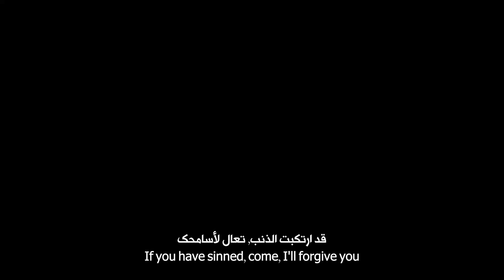غفران الذنوب | بیا میبخشمت | I'll Forgive You | سید مجید بنی فاطمه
نماهنگ  بیا میبخشمت باصدای حاج سید مجید بنی فاطمه📌
قصيدة غفران الذنوب بصوت السيد مجيد بني فاطمة 📌
💠گنه کردی بیا میبخشمت گفتم که غفارم 💠
💠تو با خود دشمنی کردی ولی من دوستت دارم💠
💠مناجات با خدا 💠
 ترجمه عربی و انگلیسی
| I'll Forgive You video by Seyed Majid Bani Fatemeh |
| ترجمه انگلیسی : زهرا توحیدی |
| ترجمه عربی : احمد تمیمی|
| طراح کاور: محمدرضا همتی |
| استدیو صراط |
| English Translation: Zahra Tohidi |
| Arabic Translation : Ahmad Tameemi |
| Thumnail Designer : Mohammad Reza Hemati |
| Serat Studio |

🌸☺👇شما میتوایند به آخرین آثار حاج سید مجید بنی فاطمه به لینک زیر دسترسی پیدا کنید🌸

🌸☺👇يمكنكم الوصول إلى أحدث فيديوهات الحاج سید مجید بنی فاطمه على الرابط التالي🌸

🌸 متن شعر 🌸
گنه کردی بیا میبخشمت گفتم که غفارم تو با خود دشمنی کردی ولی من دوستت دارم اگر من با تو بد بودم تو را دعوت نمیکردم گشودم در که برگردی ببینی لطف بسیارم تو مهمان عزیزی بر من و من میزبان تو چگونه میهمان نومید برگردد ز دربارم ز بستر نیمه شب برخیز اشکی ریز بر دامن که با اشک شبت خاموش گردد شعله نارم